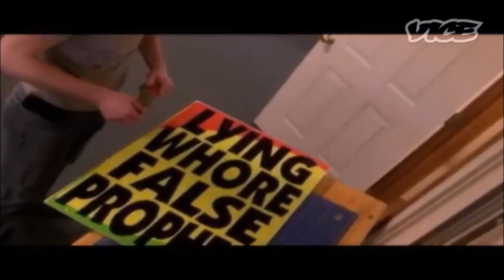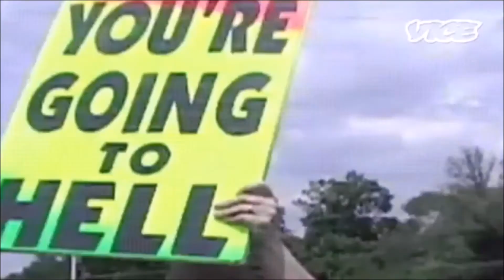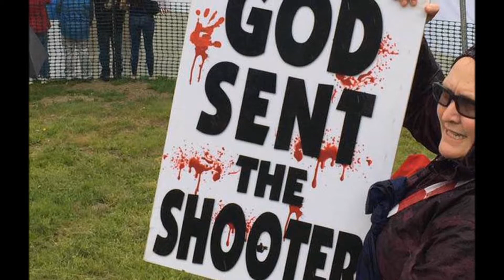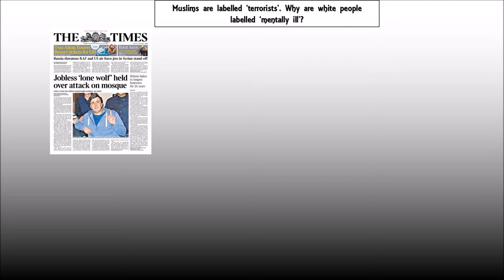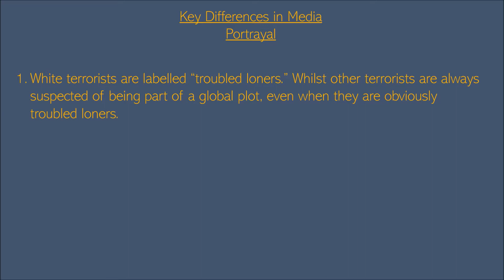FUNDAMENTALISM AND RELIGIOUS TERRORISM - Emma Davis